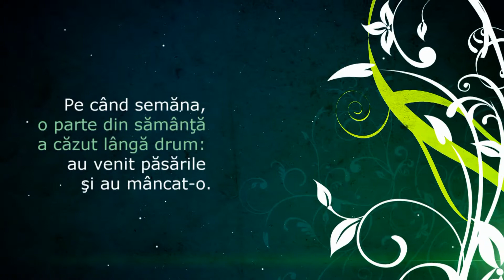Semanatorul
Pilde crestine